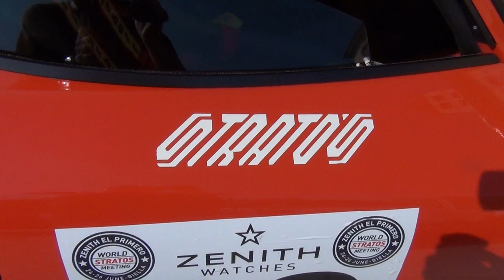Omaggio a ... Stratos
Primo appuntamento con una serie di video monotematici, il primo alla regina indiscussa, la Lancia Stratos